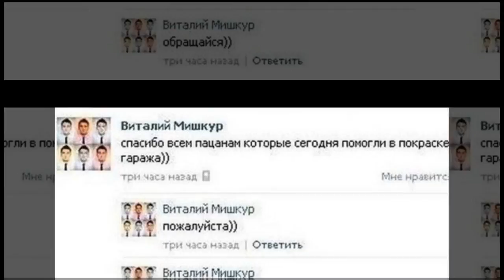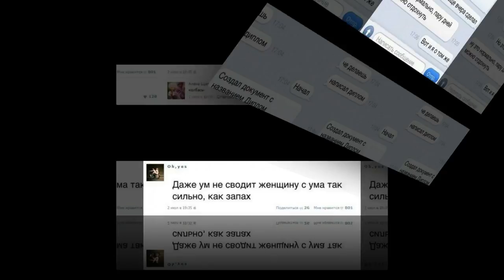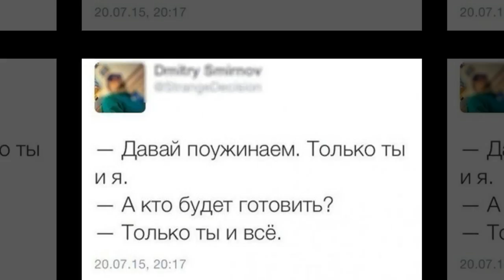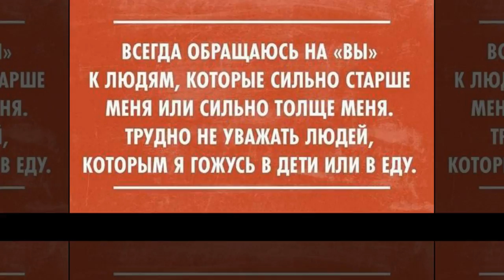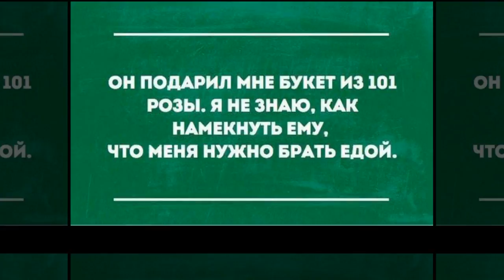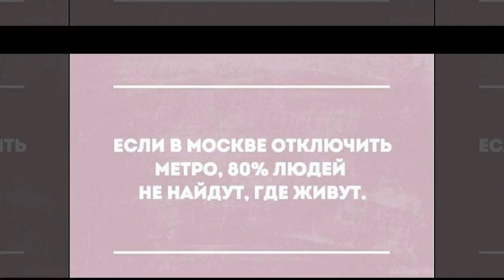Приколы из сетей